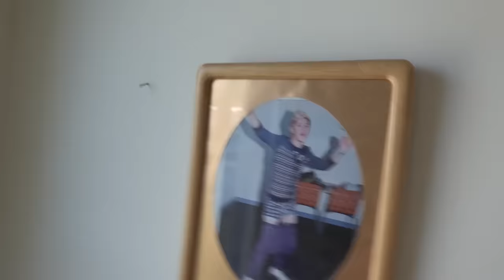room tour check!!!! vibey room check!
finally the moment you have been waiting for a look around my depression dungeon. here is where I lay in agony night after night in hopes my brain will let me fall into ease of sleep.